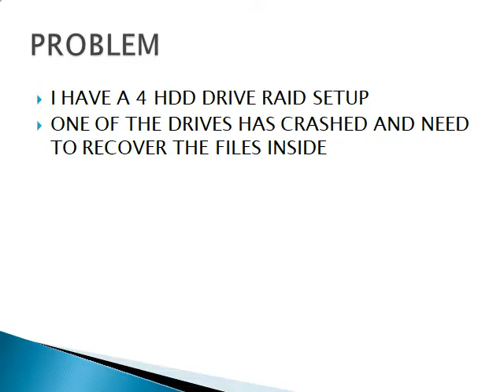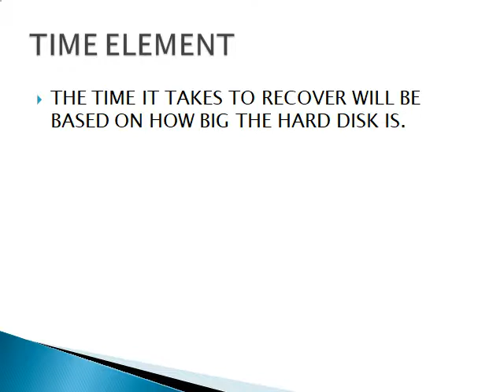Recover Files From a Raid Hard Disk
these are the steps that i took to recover files from a raid setup of 4 hard drives.